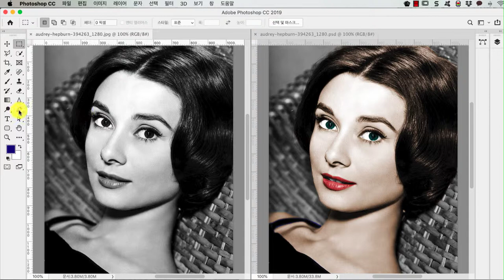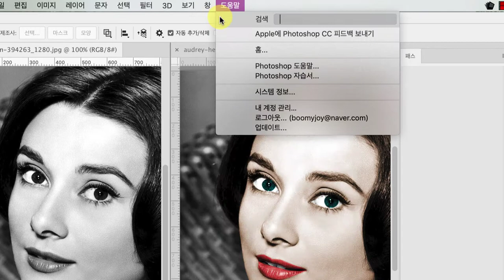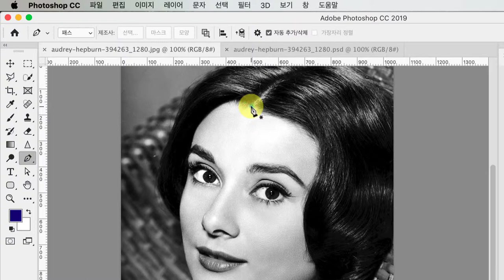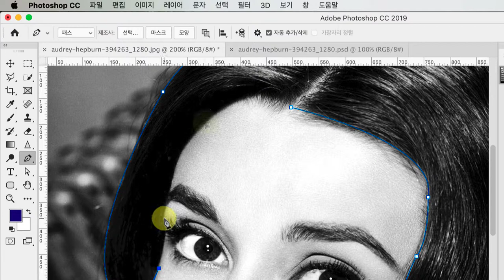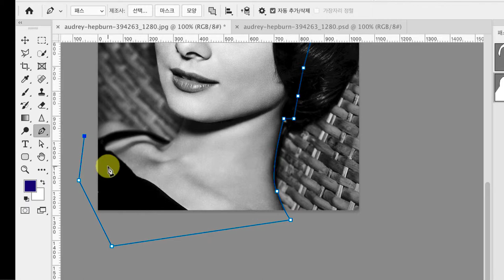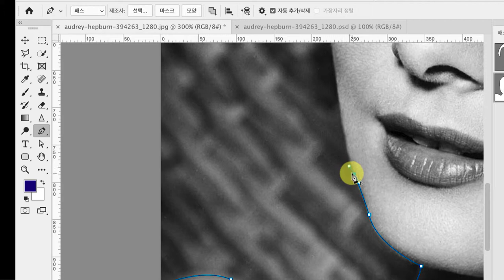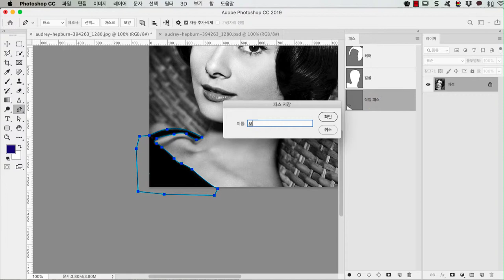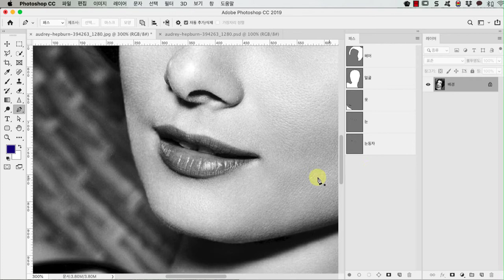[아무거나클래스 -포토샵] 흑백사진 컬러링 1 - 펜도구사용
펜도구 사용예제입니다.
펜도구와 패스, 그리고 레이어에 대해 이해하시는데 도움이 되길 바랍니다.